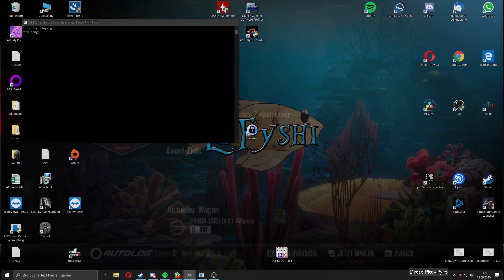Wir fahren endlich Lancia Delta HF Intefrale EVO! Need for Speed Shift 2: Unleashed [#014]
Hey ho Rennfahrer 2.0, ;)

Wenn dir das Spiel gefällt, dann kauf es dir doch bitte im Original! (Zum beispiel

Need for Speed: Shift 2 Unleashed (auch Need for Speed: Shift 2 und Shift 2: Unleashed) ist eine Rennsimulation und der 17. Teil der vielfach ausgezeichneten Need-for-Speed-Reihe. Es wurde von Slightly Mad Studios entwickelt und von Electronic Arts im März 2011 veröffentlicht.

Shift 2 der Nachfolger des 2009 erschienenen Need for Speed: Shift und besitzt große Gemeinsamkeiten mit diesem Titel. Der Spieler übernimmt die Rolle eines Rennfahrers, der versucht, in einem System aus Rennligen bis an die Spitze aufzusteigen. Dazu stehen ihm 145 lizenzierte Fahrzeuge von 37 Herstellern zur Verfügung. Neuerungen gegenüber dem Vorgänger stellen der größere Umfang an Fahrzeugen und Strecken, verschiedene Effekte beim Fahren mit hoher Geschwindigkeit, die Helmkamera und die Anbindung an das für Mehrspieler-Partien entwickelte Autolog-System dar.

Die Rezeption des Titels fiel positiv aus. Tester lobten die neuen Spielinhalte und die verbesserten Mehrspieler-Funktionen.

Das Spielprinzip ist im Wesentlichen vom Vorgänger übernommen worden. Im Karrieremodus, der auf eine Hintergrundgeschichte verzichtet, ist es das Spielziel, in diversen Rennligen zu einem der besten Rennfahrer aufzusteigen. Die Rennligen bestehen aus mehreren Rennen, die teilweise auf realen Strecken wie Spa, teilweise auf fiktiven Kursen ausgetragen werden.

Shift 2 beinhaltet zahlreiche Perspektiven, aus denen der Spieler sein Fahrzeug steuern kann. Standardmäßig ist die Verfolgerperspektive aktiv. Der Spieler kann aber auch eine Stoßstangenperspektive, eine Motorhaubenperspektive und die Cockpit-Perspektive wählen. Neu hinzugekommen ist die Helmkamera, die in der Cockpit-Perspektive Verwendung findet. Sie simuliert die Bewegung des Kopfes, hervorgerufen durch Fliehkräfte in Kurvenfahrten oder Kollisionen mit anderen Rennteilnehmern.